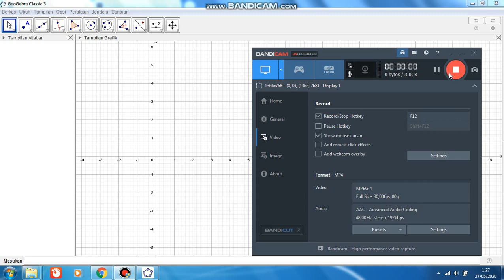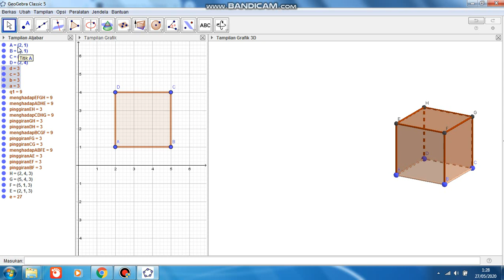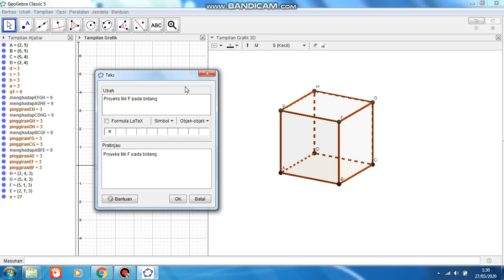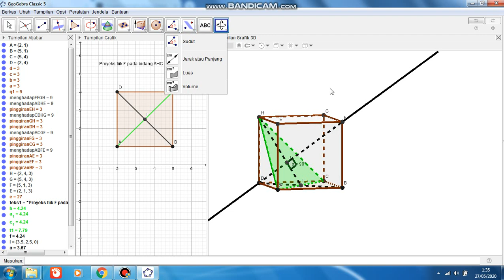proyeksi bangun ruang dengan geogebra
Berikut materi proyeksi titik terhadap bidang
diketahui kubus ABCD.EFGH, tentukan proyeksi titik F terhadap bidang AHC